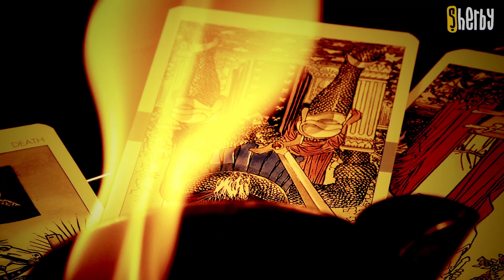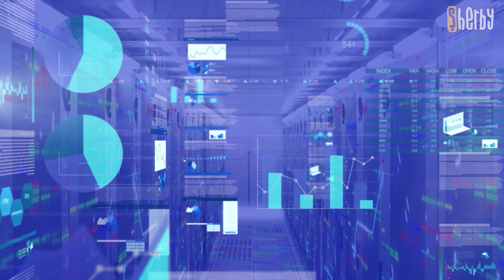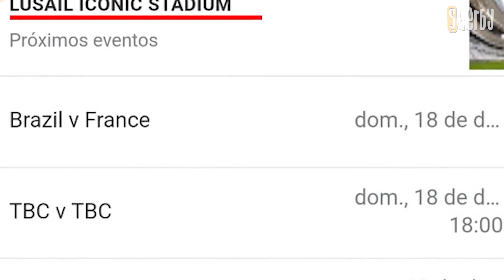PREVISÕES PARA COPA DO MUNDO 2022 QATAR - QUEM VAI GANHAR A COPA DO MUNDO CATAR 2022?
Hoje Sherby mostrará algumas previsões de quem será o grande vencedor da copa do mundo 2022 qatar catar